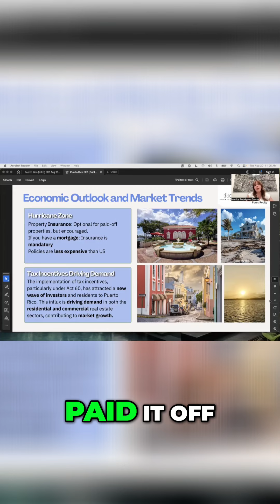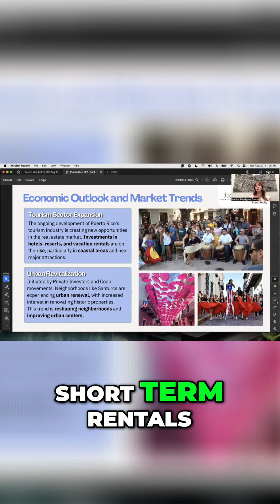Unlocking Puerto Rico's Tax Benefits for Retirees and Investors!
Join us as we explore the incredible tax incentives for retirees in Puerto Rico! Discover how Act 60 can drastically reduce your property taxes and learn about the booming tourism sector ripe with investment opportunities. Don’t miss this essential guide for future retirees!